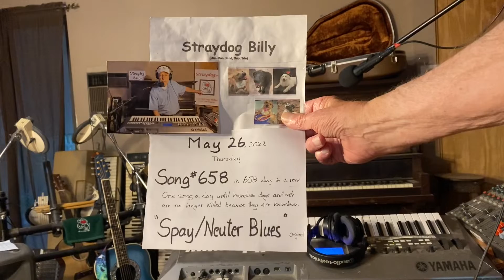Spay/Neuter Blues – #658 in 658 days in a row – ORIGINAL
STRAYDOG NO-KILL DOG SHELTER – In October 1994 after purchasing a 20-acre piece of land out in the country with a small cabin on it and initially building 4 kennels to house 8 of our then 11 rescues—3 stayed in the small cabin with me, Bill Arnold (aka Straydog Billy) and my wife, the late Pat Arnold (who passed on suddenly and unexpectedly due to a brain aneurysm in 2003). We moved (with our 11 rescued, formerly stray dogs) onto our newly acquired land in October 1994, and then in 1997 we officially co-founded Straydog Inc., a Texas non-profit corporation, receiving 501(c)(3) TAX EXEMPT STATUS from the IRS in 1998. Straydog No-Kill Dog Shelter (Straydog Inc.) is still going strong today, still rescuing, rehabilitating, spaying and neutering and adopting out formerly stray and other formerly homeless dogs, and any dog who doesn’t get adopted has a forever home at Straydog No-Kill Dog Shelter and Sanctuary (Straydog.org).